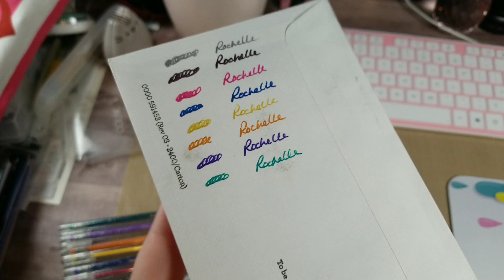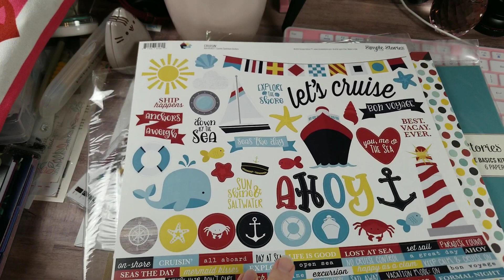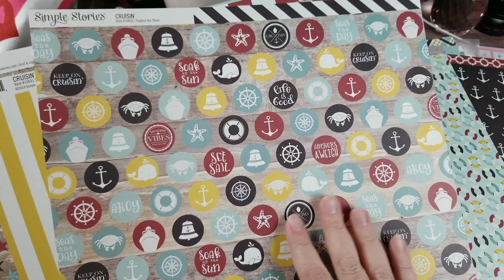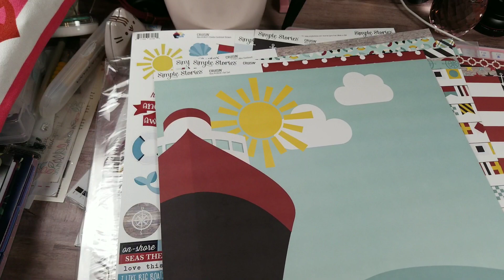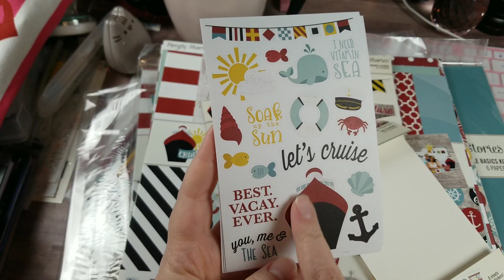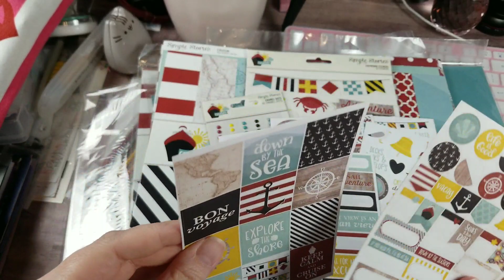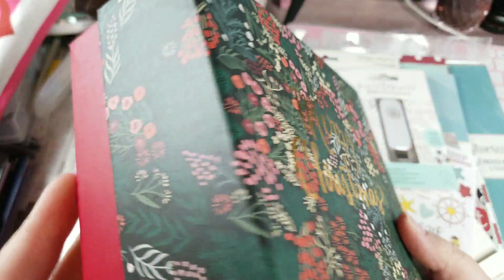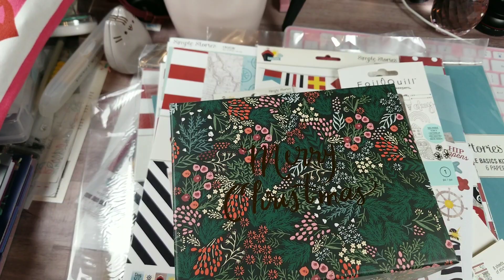Collective Haul(Amazon, CraftDirect.com)- August 16, 2019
**This is an ADULT (18 years and Older) Craft Channel**

Hey Y'all... So, I have a small collective haul to share with y'all. Sorry I could not remember where the one website was in the video.. But, as the title says.. It was CraftDirect.com. Hope you enjoy my finds..

Remember.. lets all pay nice and support each other on here... We all share the same love of creating, there's no time here for ugliness and give credit where it's due.

Below, are links to tools that I use on a regular basis in my crafting. This will help to find more crafty goodness to share with y'all.
Blending Brush Collection:

Paper fashion Watercolor pallet:

2pk- Lawn Fawn Stamp Shammy:

Marietta Magnetic Sheets 8.5x11 (25 pk):

Clear Storage Pockets for dies and stamps (100 pk):

Kokuyo Tape Runner Long:

Kokuyo Tape Runner Refills(5 pk):

WeRMemoryKeepers Score Board:

WeRMemoryKeepers Mini Guillotine Trimmer:

Teflon Bone Folder:

Tim Holtz Glass Media Mat:

Linco Table Top Video Lighting:

Happy Crafting….

Address:
Rochelle Crawford
The Delightful Crafter
17460 I-35 N Ste 430-391